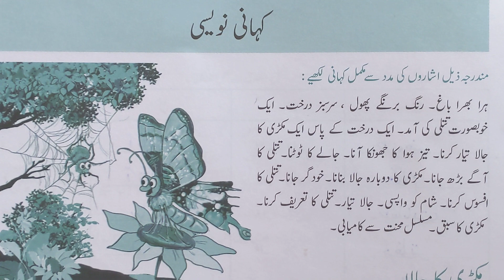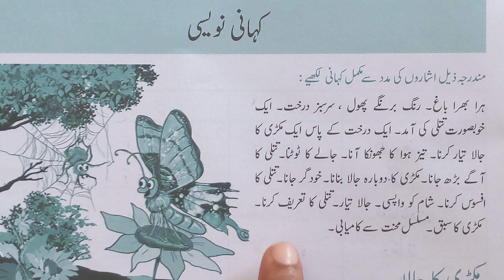pg#5 | Nardban Urdu class 6| Urdu Grammar| Story writing| کہانی نویسی| نردبان اردو جماعت ششم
nardban Urdu class 5
Urdu story writing

essay writing
essay writing in Urdu
easy Urdu
class 5 essay writing
composition
creative writing
how to write an essay
how to write an essay in Urdu